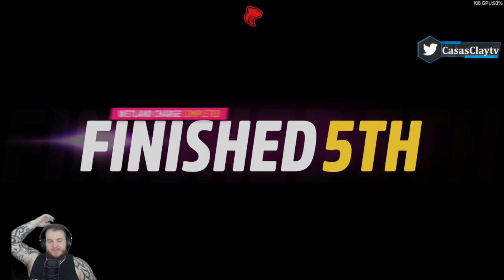Forza Horizon 5 - Part 6 - Let's Play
Forza Horizon 5 Let’s Play by Casas Plays, formerly known as CasasClay.

Forza Horizon 5 is a 2021 racing video game developed by Playground Games and published by Xbox Game Studios. It is the fifth Forza Horizon title and twelfth main instalment in the Forza series. The game is set in a fictionalised representation of Mexico. It is set to be released on 9 November 2021 for Microsoft Windows, Xbox One, and Xbox Series X/S.

Forza Horizon 5 is a racing video game set in an open world environment based in a fictional representation of Mexico. The game has the largest map in the entire Forza Horizon series, being 50% larger than Forza Horizon 4 while also having the highest point in the Horizon series. The map was described by creative director Mike Brown as one of the most diverse Forza Horizon maps the team has built. The map contains areas like an active caldera volcano, jungles and beaches, ancient Mayan temples, and cities such as Guanajuato. Players can explore the open world freely, though they can also compete in multiplayer races and complete the campaign mode. Both the cars featured in the game and the player character can be extensively customised. The game is the first in the franchise to support ray tracing on cars (although this is only available in ForzaVista)